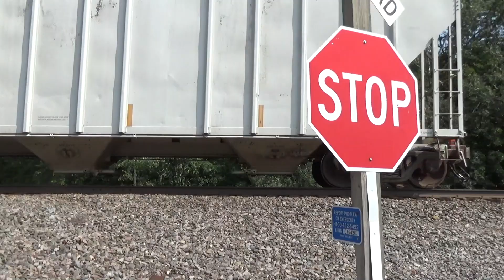Railfanning BNSF's Hinckley Sub: H2 ES44DC, Geometry Train, UP New Paint & Much More!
Timestamps later, I'm in Missouri right now